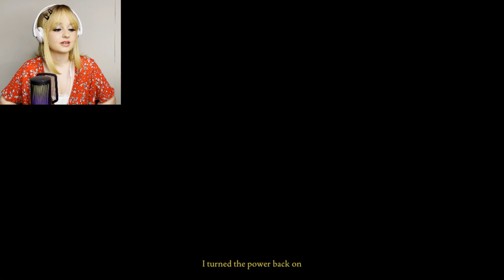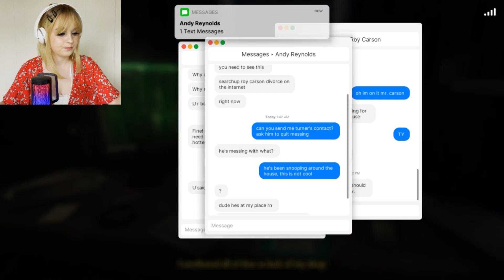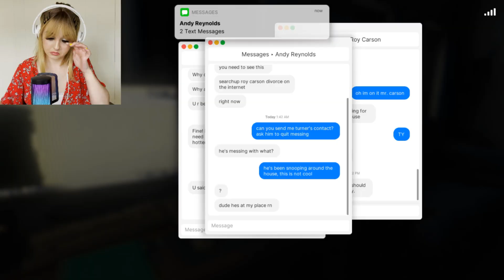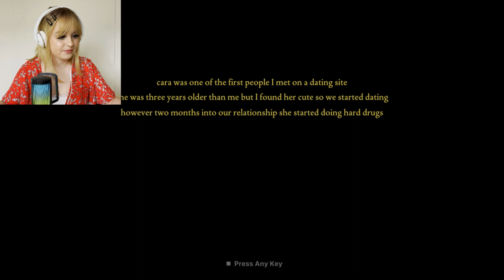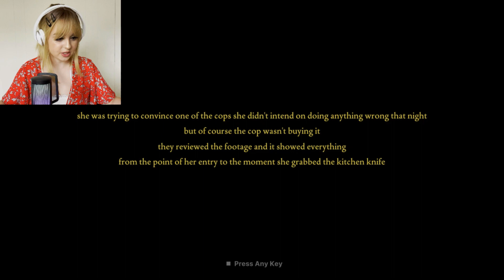My Stalker Ex | Fears to Fathom: Carson House